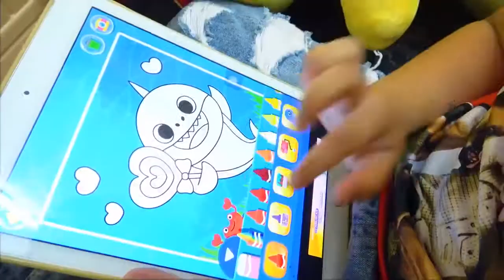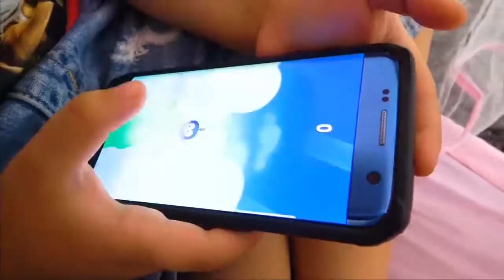Boong Candy Use Smartphone With EyeSore - Learn For Kids#DTL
Boong Candy Use Smartphone With EyeSore - Learn For Kids